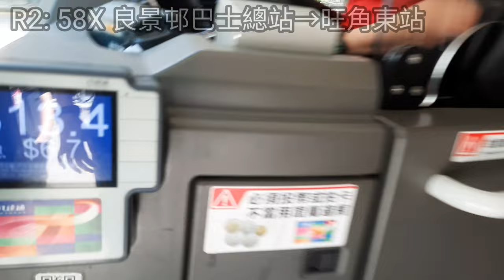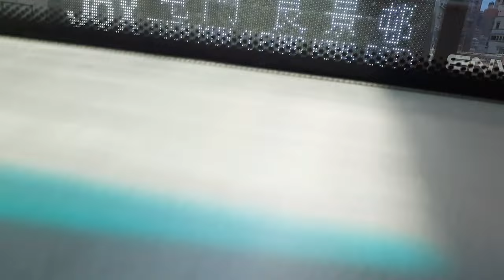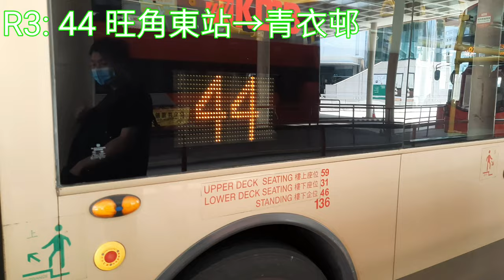隨機上5架巴士, 最後竟然去咗呢到？！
Yo guys, welcome back to Diversity Transportation. 香港巴士迷其實係一種係香港獨特ge文化. 有人叫佢哋做巴膠, 有人話佢哋鍾意巴士冇前途, 老老實實今日我邀請ge巴士迷(Ivan)佢一的都唔膠, 佢仲好Pro. 佢可以望到架巴士車牌就知li架之前係褂咩牌, 行咩線。我想表達係不論係巴士迷, 鐵路迷同飛機迷, 佢哋一定唔毒. 人各有志, 可能佢識得仲多過你。所以大家不防試下跟身邊ge巴士迷坐下巴士, 鐵路迷行下地鐵站 or 飛機迷睇下飛機, 勁ge就同佢飛翻轉。你一定會有不一樣的體驗, 可能坐完, 睇完 or 飛完. 你都會成為我哋ge一分子。😆😉